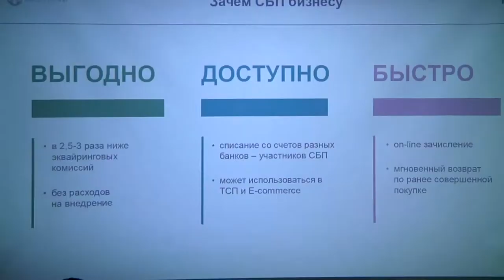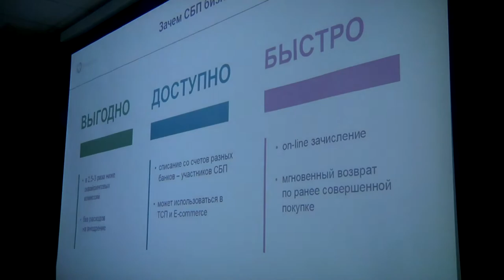В центре «Мой бизнес» обсудили основы развития сельского туризма